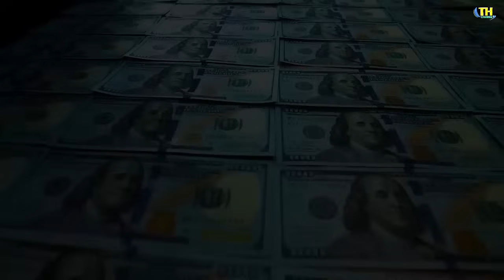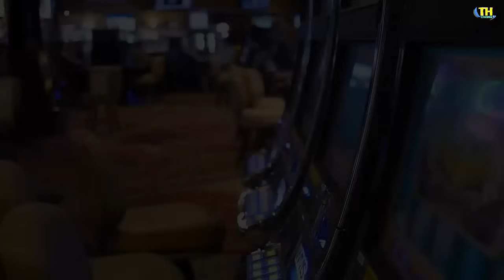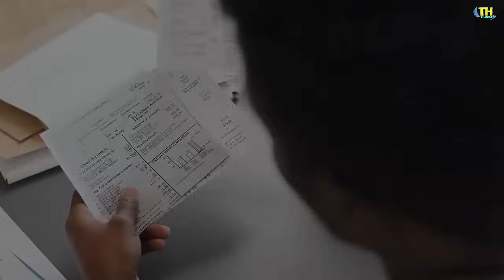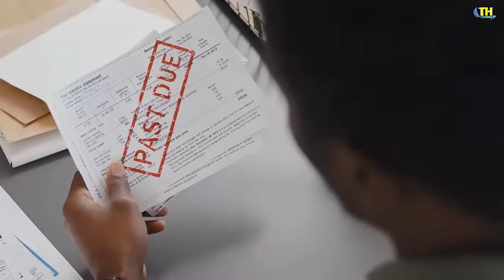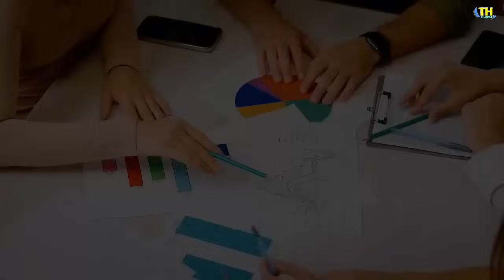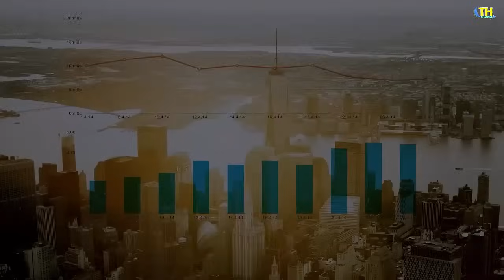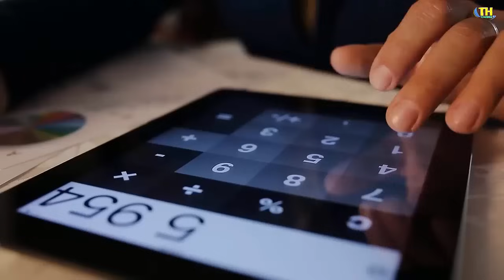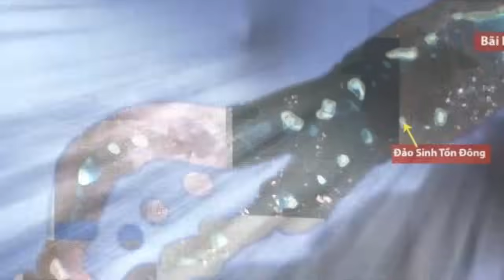Cãi VIỆT NAM theo TRUNG QUỐC Campuchia giờ mới SÁNG MẮT RA khi "TÀU" bỗng dưng LẬT MẶT | TH Channel